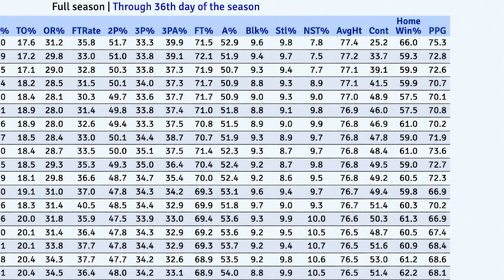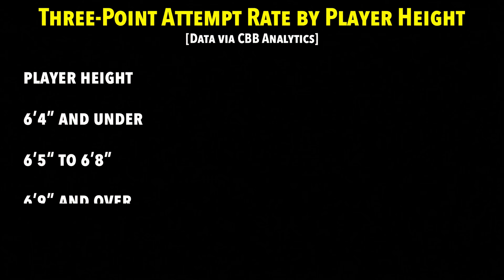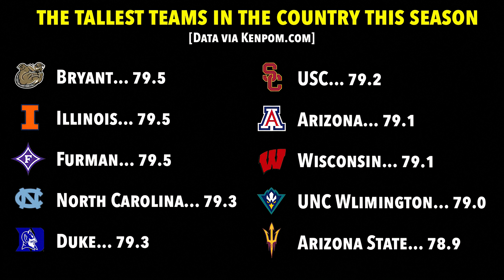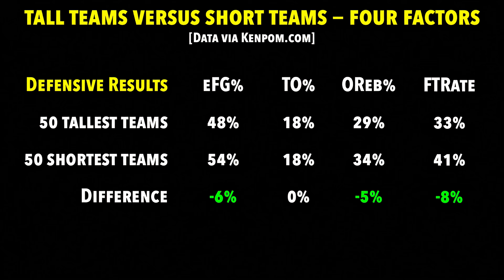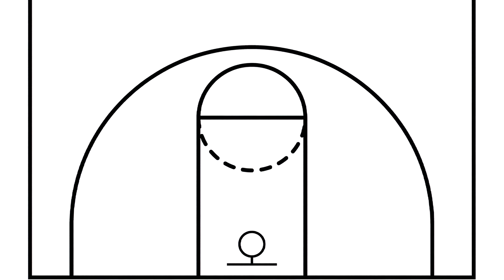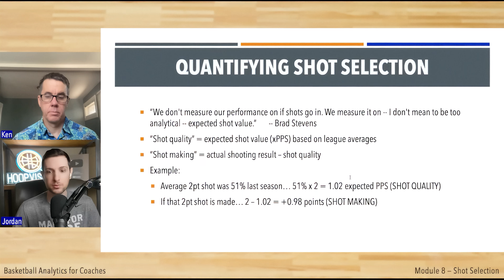Teams are playing BIGGER than ever. Why?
Interested in learning more about basketball analytics? My course with Ken Pomeroy is available for purchase

The height of the average college basketball player this season is at an all-time high. The video looks at what that means from a statistical and schematic perspective. Florida and Arizona's schemes are prominently featured in the video, but there are also clips of Kentucky, Michigan, Purdue, Alabama, Iowa, and more.